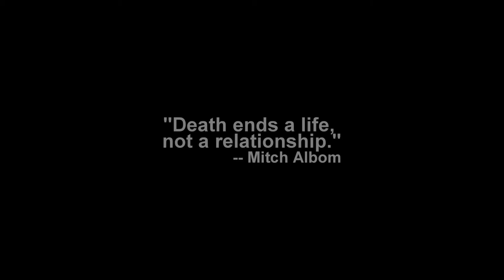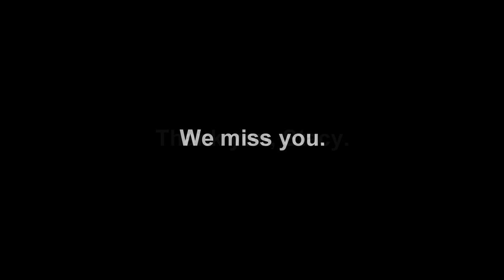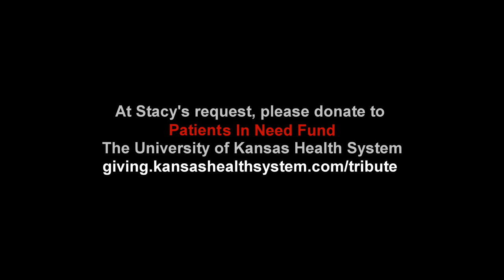Remembering Stacy Burt (6/10/70-5/24/18)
A tribute video to our beloved Stacy who left us much too early at the age of 47. At Stacy's request, please donate to the Patients In Need Fund at The University of Kansas Health System

Song: Benedictus by Karl Jenkins
Performed by: 2CELLOS
SME (on behalf of Masterworks); Imagem Music (publishing) US, LatinAutor, UMPI, and 12 Music Rights Societies